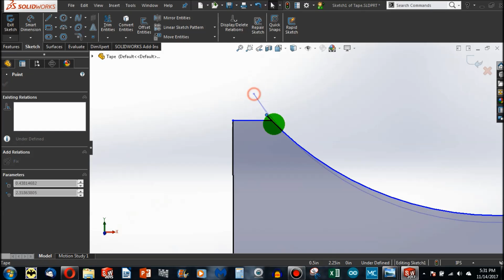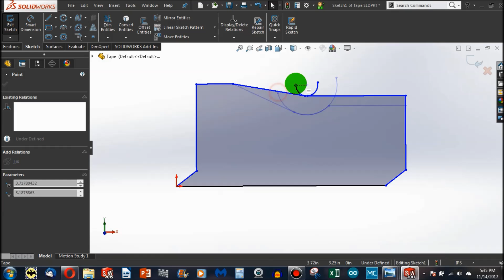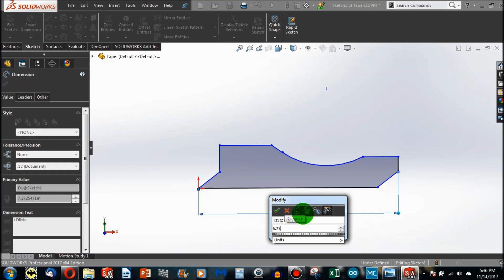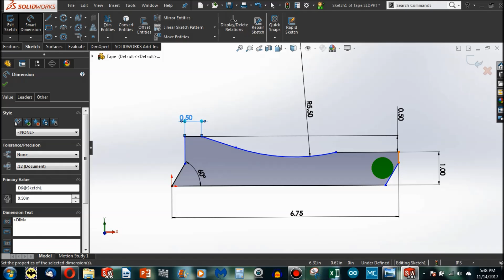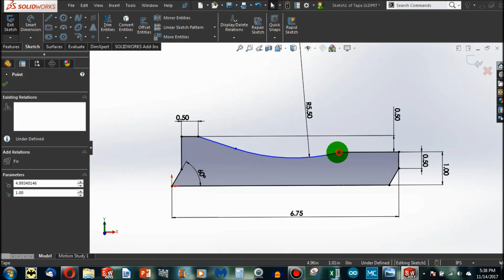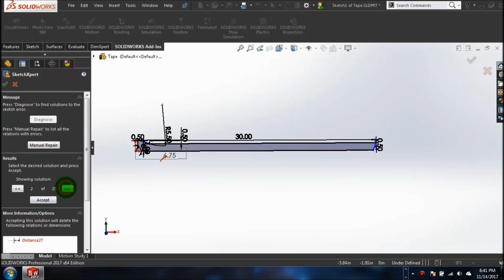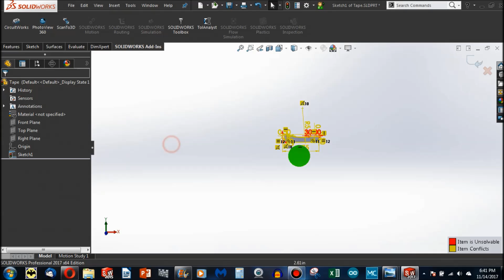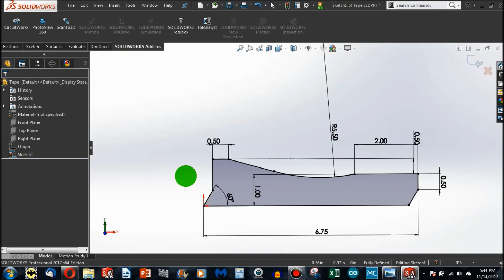3. How To Constrain and Dimension a Sketch in SolidWorks |JOKO ENGINEERING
FREE SolidWorks Course and Certification!

Questions?